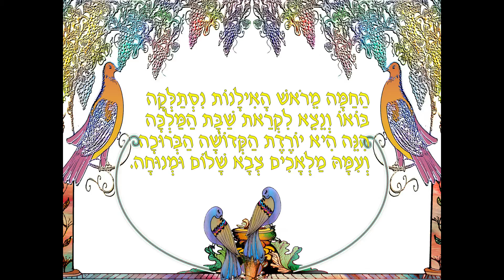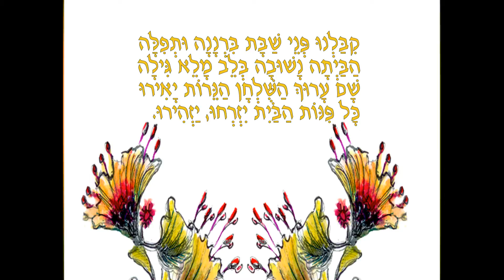Shabbat Hamalkah החמה מראש האילנות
Lyrics: Chaim Nachman Bialik
Music, Art & Singing: Chaim Parchi